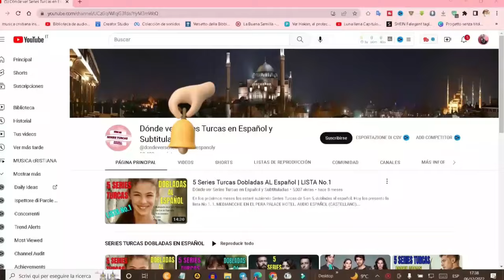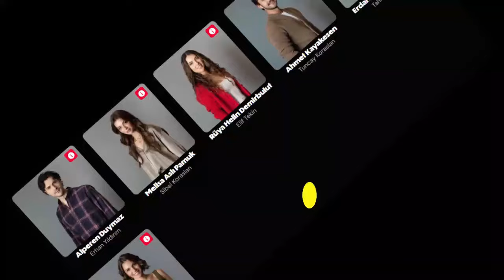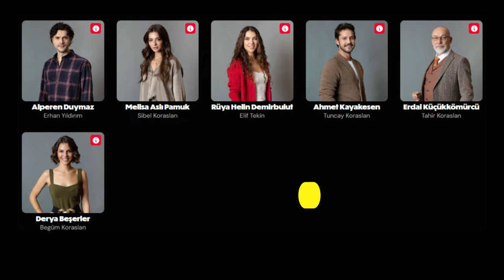"¡Top 2024! Las Series Turcas Más Adictivas de Erkan Birgören que No Te Puedes Perder"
En este video, te traigo una selección de las series turcas más increíbles que no te puedes perder, todas creadas por el talentoso guionista Erkan Birgören. Si eres fan de las historias emocionantes, dramas profundos y personajes inolvidables, ¡este video es para ti! 🌟
Series destacadas en este video:
1. No Te Preocupes, Estoy Contigo (Korkma Ben Yanindayim) 2024
Descubre la conmovedora historia de İnci, una estudiante brillante cuya vida cambia drásticamente tras un inesperado embarazo.
2. No Confíes en los Hombres (EGO) 2023
Acompaña a Elif y Erhan en su viaje lleno de amor, traición y decisiones difíciles que cambiarán sus vidas para siempre.
3. Tablero Negro (Kara Tahta) 2022
Sigue a Atlas, un profesor que regresa a su antigua escuela para enfrentarse a su pasado y encontrar el amor.
4. Tres Hermanas (Üç Kiz Kardes) 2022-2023
Una saga familiar que revela secretos oscuros y desafíos personales mientras las hermanas enfrentan la realidad de la vida adulta.
5. Juegos del Destino (Baht Oyunu) 2021
La historia de Ada, quien lucha contra el destino para encontrar el amor verdadero después de un matrimonio falso.
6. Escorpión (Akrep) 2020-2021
Un drama intenso sobre la complicada relación entre una madre y su hija tras un doloroso abandono.
📢😀🙋RECUERDA ver el video completo💚
🔔ÚNASE AL CANAL DE TELGRAM PARA VER OTRAS SERIES TURCAS SIN ANUNCIOS🔔
⬇️DESCARGUE TELEGRAM PARA...⬇️